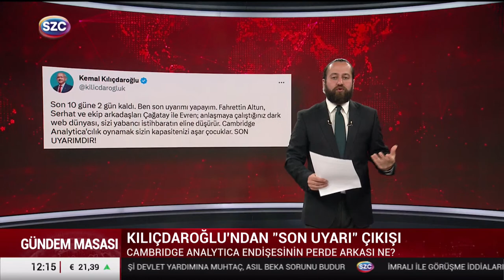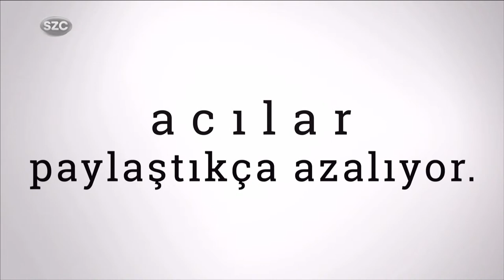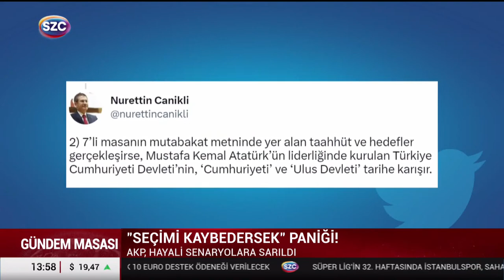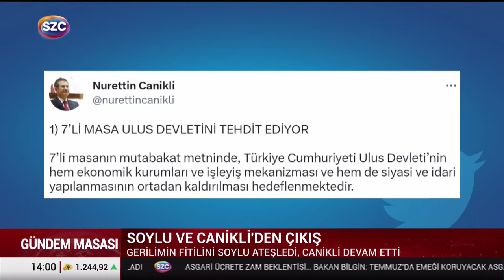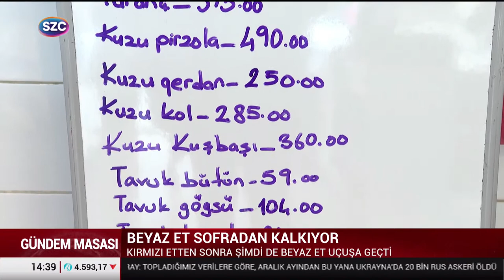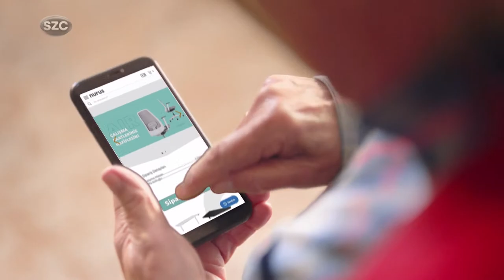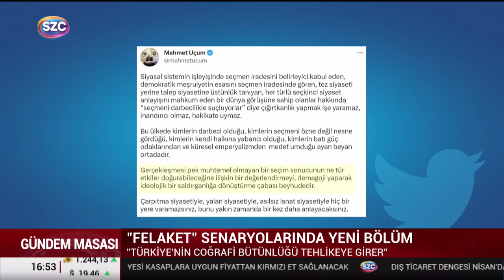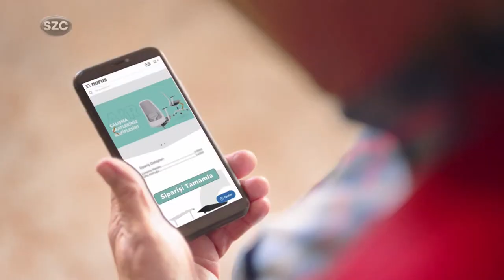Can Coşkun ile Gündem Masası 2 Mayıs Yayını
Digiturk: 60
D-smart: 93
Turkcell TV Plus: 69
Tivibu: 69
Türksat Kablo TV: 76